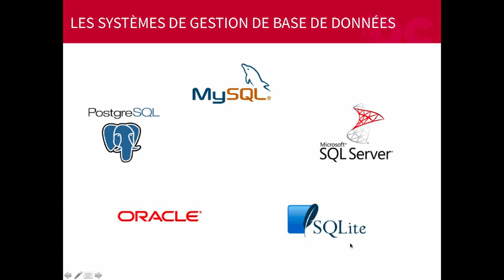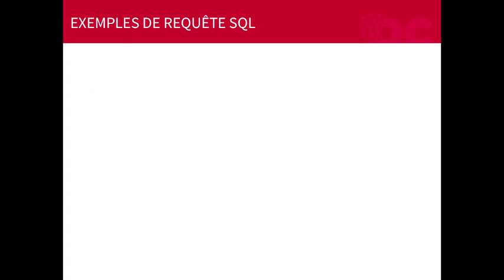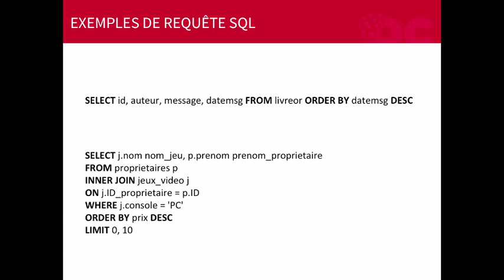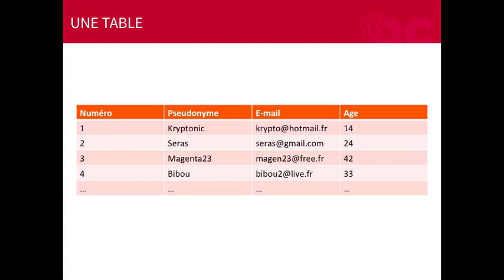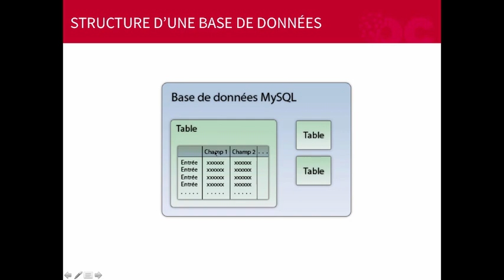1 Présentation des bases de données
ACCOMPAGNEZ CETTE FORMATION PAR CE LIVRE AU FORMAT PDF

MERCI DE PARTAGER AU MAXIMUM